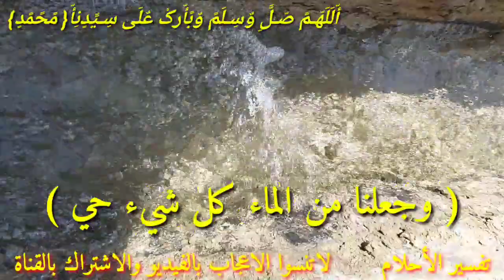تفسير رؤية المياه في المنام ابشر لو رايت هذه الرؤيه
تفسير رؤيه المياه في المنام للفتاه العزباء المراه المتزوجه والمراه الحامل ابشر لو رايت المياه في المنام فهي من الرائع المهمه جدا التي تدل على الخير والفرج القريب باذن الله تعالى الماء في المنام تفسير رؤية المياه في المنام